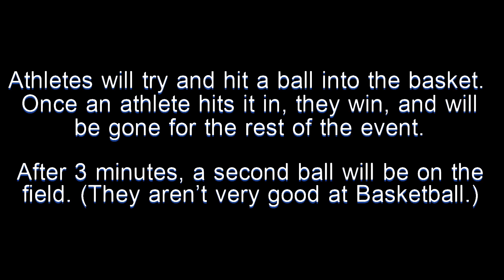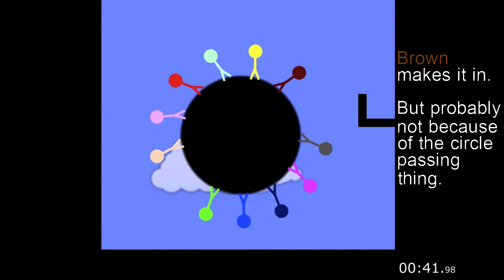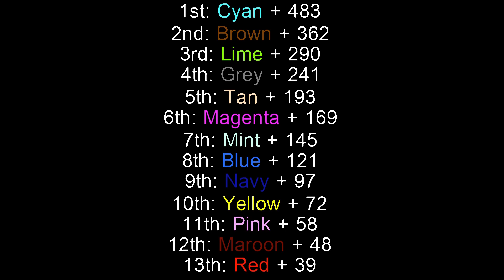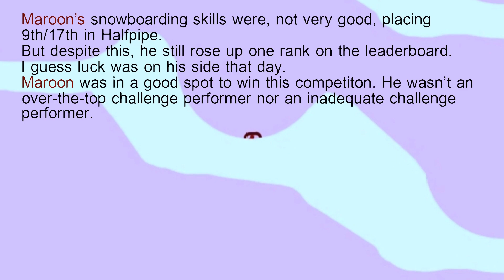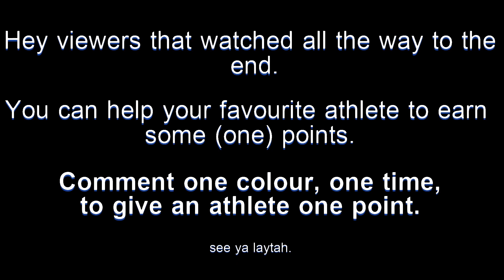Algicosathlon Day 7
watch til end 3am challenge gone wronga

yul